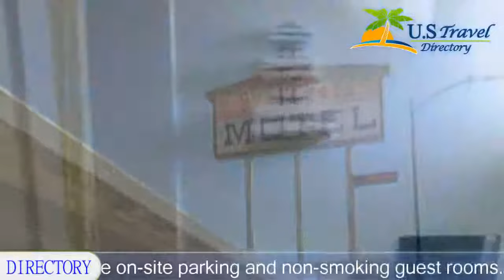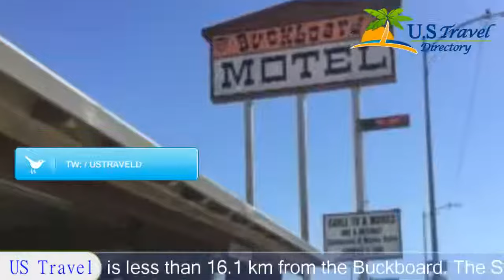Buckboard Motel, Santa Maria Hotels - California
Buckboard Motel 1 Stars Santa Maria, California Within US Travel Directory This motel is located 4.8 km from the Santa Maria Museum of Flight. The motel offers a 24-hour front desk, free Wi-Fi, free on-site parking and non-smoking guest rooms.
Buckboard Motel features a microwave and refrigerator in every guest room. Cable TV and a private bathroom are also included.
The Curtis Winery is less than 16.1 km from the Buckboard. The Stowell Shopping Center and Miname Community Park are within one kilometer of the motel.
Hotel Location :
 Buckboard Motel, 1620 South Broadway CA 93454, USA
Booking Now: